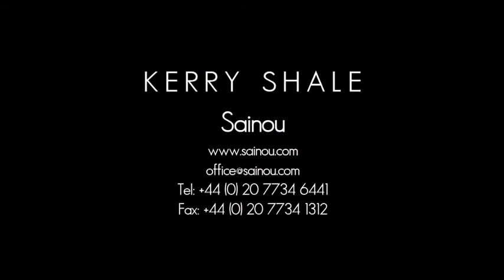Kerry Shale Drama Reel 2015